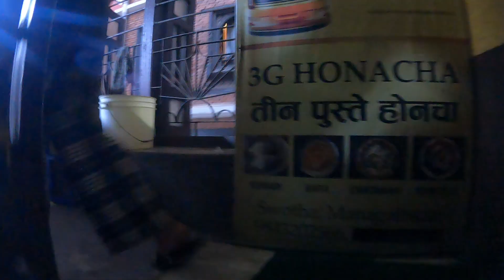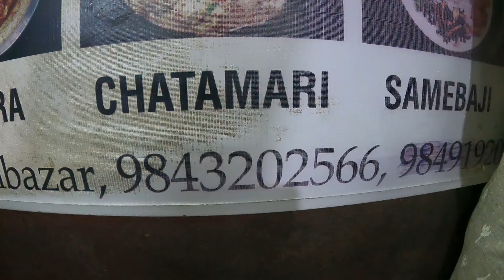You will get what you want || Love is found here with food || 🇳🇵ये Khathmandu है meri jaan 😘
you will get what you want Love is found here with food ये Khathmandu है meri jaan 😘 यहां खाने के साथ मिलता है प्यार nepal food vlog sujit tour vlog